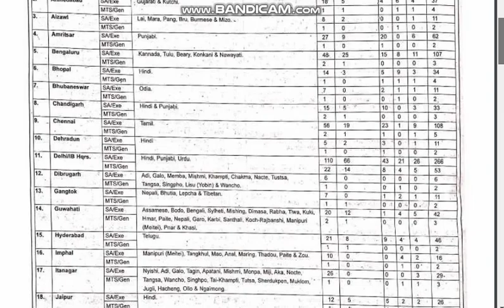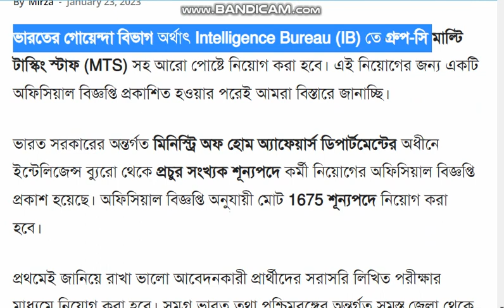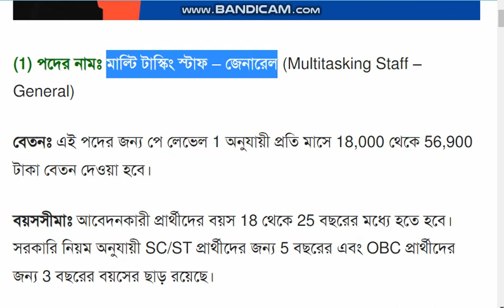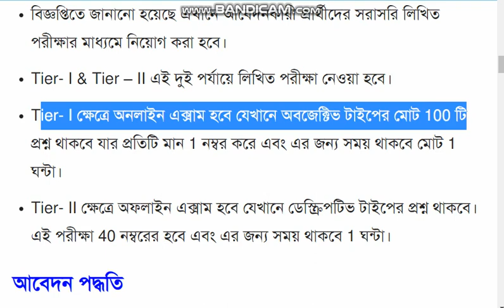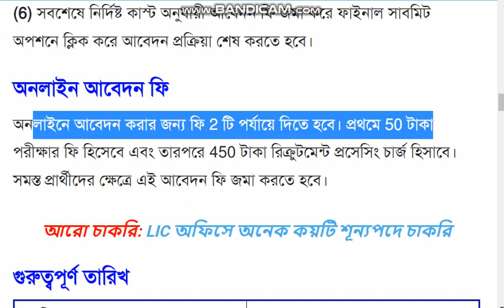IB Group-C MTS Recruitment 2023|গোয়েন্দা বিভাগে গ্রুপ-সি MTS সহ আরো পদে বিজ্ঞপ্তি, শূন্যপদ 1675 টি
👉join Telegram: Josh Academy
পশ্চিমবঙ্গের সমস্ত চাকরির আপডেট দেওয়া হয়

The IB Group-C MTS (Multi Tasking Staff) Recruitment is a process for hiring candidates for the position of Multi-Tasking Staff in the Intelligence Bureau (IB), which is the internal intelligence agency of the Indian government. The position of MTS is a lower-level government job that typically involves performing various administrative and support tasks.

The recruitment process for IB Group-C MTS typically involves the following steps:

    Release of official notification by IB on their website, newspapers, and other platforms.
    Online/Offline application submission by the eligible candidates as per the requirement.
    Screening of applications and shortlisting of eligible candidates.
    Written Examination/Test, Skill Test or Interview as per the requirement
    Declaration of final result and selection of candidates.
    Appointment of selected candidates as IB Group-C MTS.